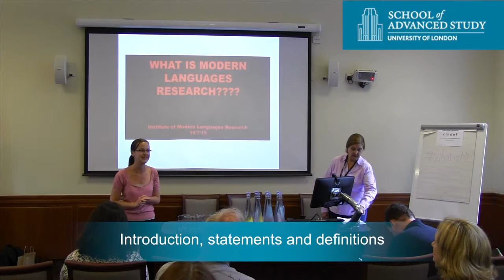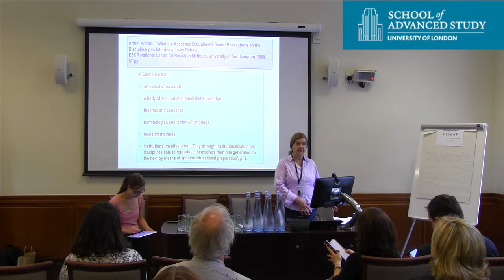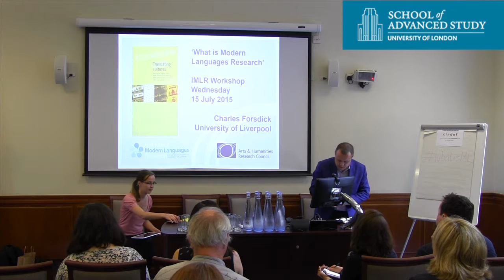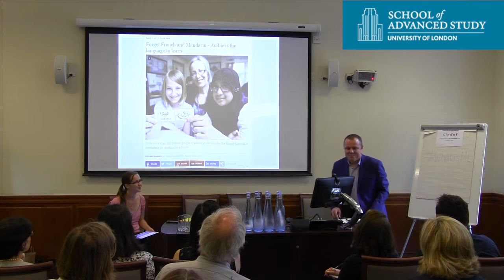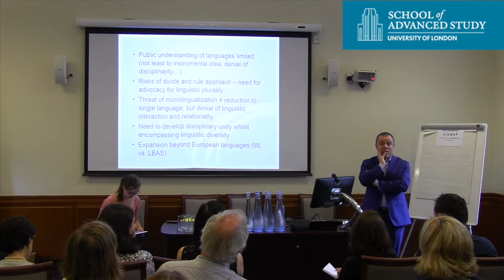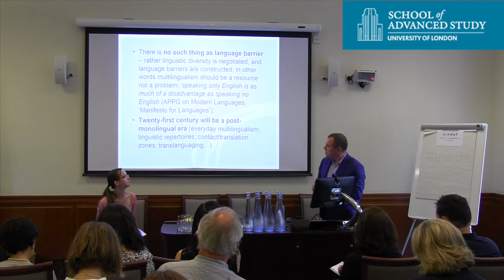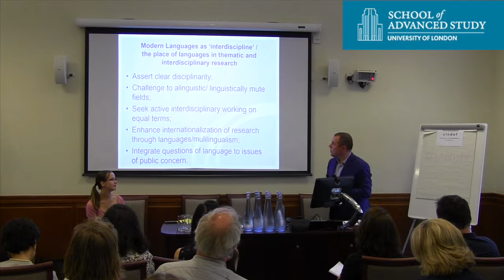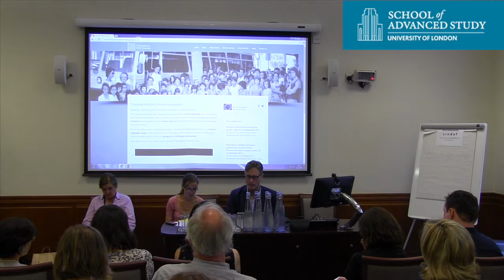What is Modern Languages Research? Introduction, statements and definitions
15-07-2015 Institute of Modern Languages Research

What is Modern Languages Research?

Introduction, statements and definitions

Catherine Davies (IMLR); Charles Forsdick (Liverpool, AHRC); Charles Burdett (Bristol); Nicola McLelland (Nottingham)

A pilot workshop to discuss what constitutes Modern Languages as a disciplinary field and the defining features of Modern
Languages research as practised in the UK.

The workshop continues the strategic objectives of several prominent studies and reports, initiated in 2008 with the post‐RAE LLAS Subject Centre’s ‘Research Review in Modern Languages’; Michael Worton’s 2009 review ‘Modern Foreign Language Provision in Higher Education in England’; the 2011 IGRS‐MHRA Debate ‘The Future of UK Modern Languages’; the British Academy’s four‐year programme launched in 2011, resulting in reports and initiatives such as ‘Lost for Words.
The Need for Languages in UK Diplomacy and Security’, 2013; ‘Languages: The State of the Nation’, 2013; ‘Multilingual Britain’, 2013; ‘Born Global. Rethinking Language Policy for 21stC Britain’, 2014, and the Language Festival launched in partnership with The Guardian in 2014;  the ‘Manifesto for Languages’ by the All‐Party Parliamentary Group on Modern Languages, 2014, and the AHRC’s strategic priority to articulate the value and importance of language‐led research, as demonstrated in its Translating Cultures theme and its Open World Research Initiative.

The workshop will provide a space for informed discussion and debate among Modern Languages researchers based in the UK. Modern Languages researchers from other European countries, with different and distinctive disciplinary traditions and methodologies, will be invited to provide a comparative perspective and to give an external view on the specificities of UK Modern Languages research. Similarly, speakers from cognate disciplines such as English, history and linguistics will provide contrasting perspectives

In the 2014 REF, Modern Languages research was assessed as a single disciplinary field. The proposed workshop aims to reflect on this experience and asks (following Worton): What is Modern Languages research and scholarship? How might Modern Languages researchers inspire the next generation?